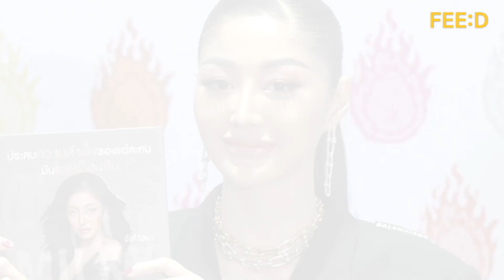"มิวกี้ ไปรยา" เปิดตัวหนังสือ หวังคนรู้จักตัวตน รับป่วย "โรคซึมเศร้า" หนักมาก : FEED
มิวกี้ ไปรยา เปิดตัวหนังสือ "ประสบความสำเร็จของแต่ละคนไม่เหมือนกัน"   หวังคนรู้จักตัวตน  รับป่วย "โรคซึมเศร้า" หนักมาก